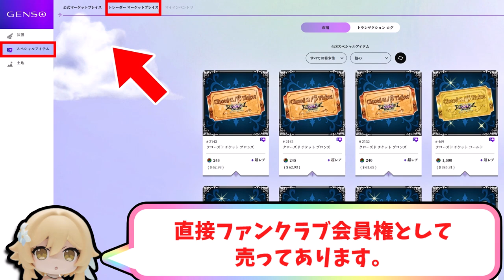【元素騎士】取得経験値107%！アイテムドロップ率105%！ショップ割引10%【NFTゲーム】使って分かるファンクラブ会員権の永久効果を解説【Play to Eam】P2E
0:00 オープンベータテスト２開始
0:30 経験値取得条件の大幅変更
1:10 ファンクラブ会員権NFTとは？取得方法解説
2:00 SR武器の効果威力の変更点解説
3:02 コルキア大空洞へ
3:30 他の変更点の情報をお持ちの方はコメ欄に書き込みお願いします

◆感想・ご意見などはDMへお願いします

◆元素騎士とは？ ◆
元素騎士オンラインは、日本のゲーム会社が開発したオンラインRPGゲームです。
多人数参加型RPG（Massively Multiplayer Online Role-Playing Game）として、スマートフォンアプリやNintendo Switch上の異なるハードウェア間をまたいでプレーすることができる特徴から人気を集め、これまで800万本以上ダウンロードされてきました。
また、2012年には台湾で最も売れたモバイルゲームとして表彰され、日本だけではなく中国語圏でも大きな人気を集めています。
そんな人気ゲームが、2021年12月2日、ブロックチェーン・ゲームをリリースし、GemeFi化（実際のお金を稼ぐことのできるゲーム）、メタバース化することが発表されました。
そのブロックチェーン・ゲームとなる元素騎士オンラインで使われる仮想通貨が、MV（元素騎士・メタバース）トークンです。
ゲーム内通貨を現金化する場合に、
取引所の開設だけでも済ませておくと便利です。

私も1万枚、MVを保有しています。